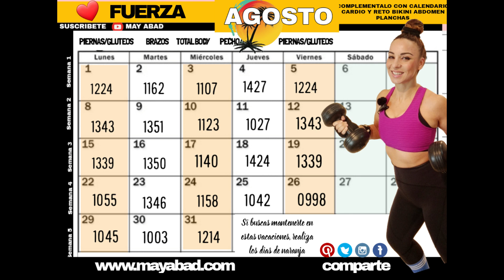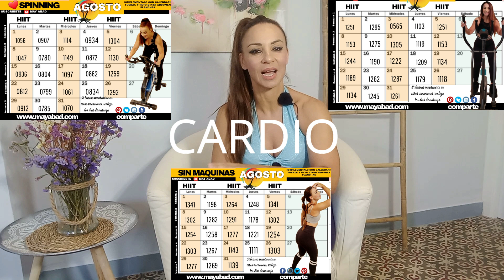CALENDARIO AGOSTO | Calendario de Fuerza + Cardio+ RETO PLANCHAS | May Abad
#1431 calendarioagosto retoplanchas 🏖 El calendario de agosto es inédito ya que no hay nada en la red que vaya progresivamente dia a dia aumentando los tiempos para conseguir hacer 10 minutos completos de planchas: El mejor KIT DE TRATAMIENTO SILUETA FEMENINA ! pincha aqui PARA ACCEDER A TODO EL MATERIAL NECESARIO PARA LOS CALENDARIOS Y RETO
 para acceder a los calendarios de cardio y fuerza y al calendario del RETO ABDOMEN BIKINI CON PLANCHAS

y utiliza el codigo promicional (maylovefitt) para conseguir un 20% descuento

💥ó bien solicita UN PLAN PERSONALIZADO de la mano de mi preparador fisico Oliver mandando un correo electronico a con tu nombre, numero de telefono y codigo de tu pais. Crearemos un grupo de washap tú. Oliver y yo para que te sientas orientada y motivada en todo momento por la via más directa 😊 La cuantia de este servicio se adaptará a la necesidad de cada persona, bien existiendo la opción:: mensual, trimestral o semestral

Nuestro lema: SOLO SI QUIERES, PUEDES

¿Tienes tu transformación? Envía tus fotos por mensaje  a mi Instagram, @mayabad
Consigue premios mensuales creando tu PERFIL PUBLICO en Instagram con los hashtags:
@ssqp_tu nombre
@mayabad_tu nombre

♡♡¡ECHA UN VISTAZO A NUESTRA TIENDA ONLINE en mi pagina web! ♡♡

🔴 Si quieres ayudar a mi trabajo en este canal  y en la mejora del mismo para seguir creando mas y mejor contenido, puedes donar mediante

Todos mis followers siguieron mi cambio en  6 MESES pasé de estar en mala forma a ESTO
¿Y sabes qué? ¡TÚ TAMBIÉN PUEDES CONSEGUIRLO!

Si estás leyendo esto, significa que perteneces al 1% de las personas que se lee las descripciones de los videos HASTA EL FINAL. Déjame en comentariosc2 🐣🐣 pollitos. Si veo muchos, me alegrarás el dia